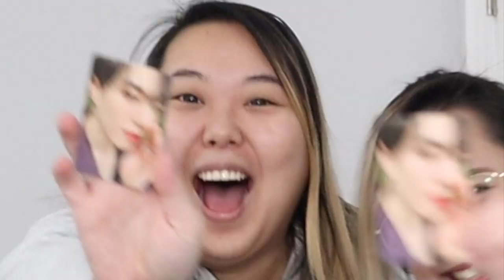ALBUM UNBOXING | GOT7 (갓세븐) Call My Name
yes, we are finally here and we love our boys pls buy and support them